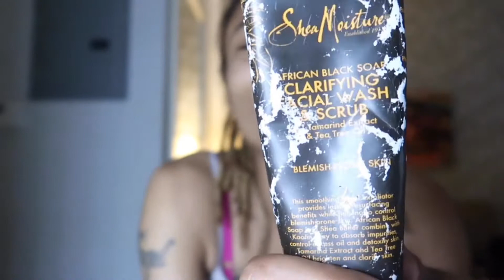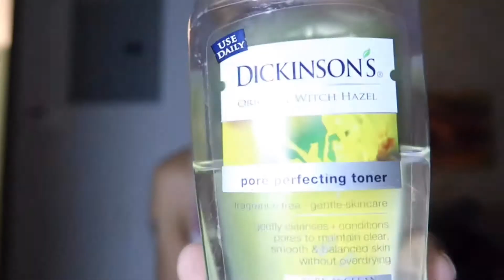GRWM- QUARANTINE EDITION😅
GRWM- GET READY WITH ME to go to your living room during this good ol quarantine 😭‼️🖤 stay safe and STAY HOME ‼️ If you would like to discuss this “virus” subscribe to my channel and leave any comments of your opinion!
I have a subscription with VLLO video app. They have good music.

|The Real Des’Trill🖤|

My name is Destiny also known as Des’Trill. I'm a upcoming full-time entrepreneur. I have a line coming for lipgloss and chapstick, currently do digital artwork & willing to teach others about branding. This channel will help me document my journey while hopefully helping & inspiring others to reach their goals and dreams also. I love you all 🖤